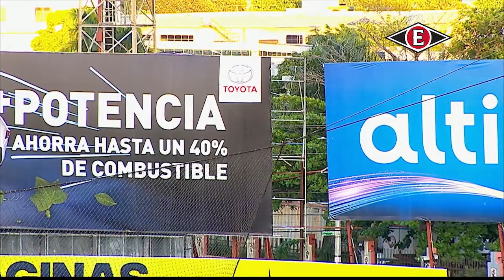HR | Franchy Cordero vs Toros del Este | 6 Diciembre | ESCOGIDO 2020